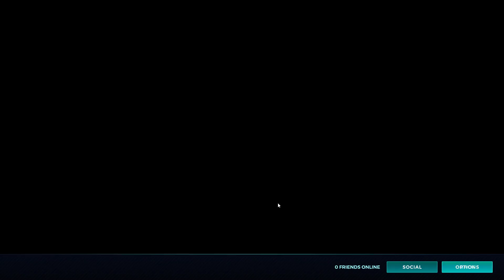[Paladins] Seris - Siege Gameplay